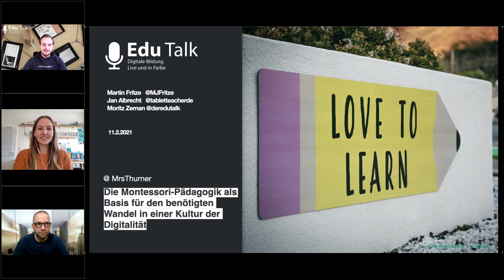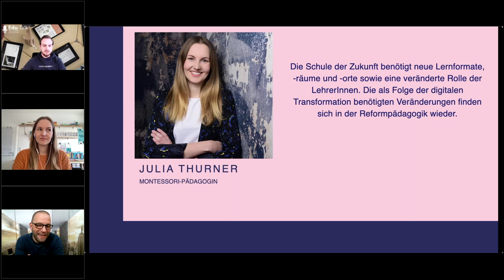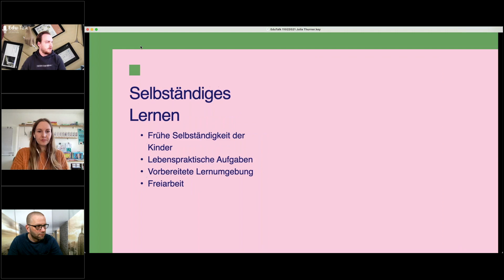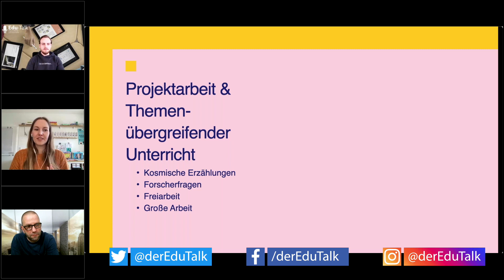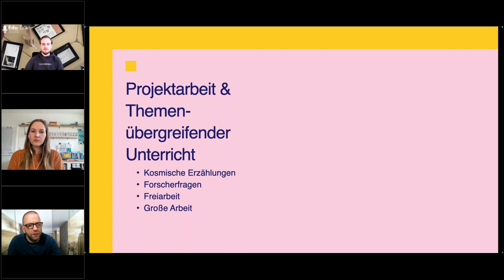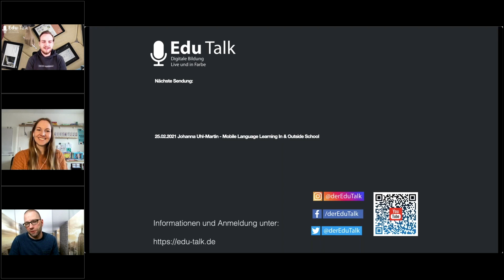Edu-Talk Montessori Pädagogik als Basis für den Wandel in Digitalität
Zusammen mit Julia Thurner diskutieren wir in diesem Edu-talk, welche Aspekte der Montessori-Pädagogik sich in einer „zeitgemäßen Schule“ wiederfinden könnten (oder müssten?). Ganz konkret werden zudem Fragen beantwortet, wie z. B.: Wie wird an einer Montessori-Schule gelernt und welche Rolle spielen digitale Medien?

0:00 Begrüßung
02:08 Pädagisches Rahmenkonzept Montessori
07:39 Kuschelpädagogik
10:07 Digitale Medien und Tools
16:50 Unterrichtsbeispiele
22:02 Zuschauerfragen
35:24 Barcamp Montessori
40:48 Protipp
41:52 Verabschiedung